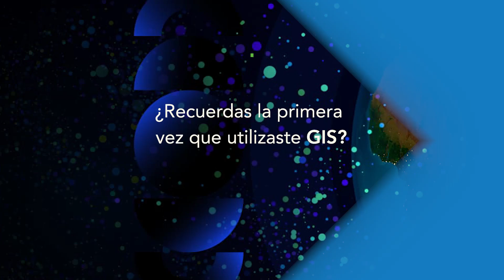GIS Day 2024: 25 años | El poder de los mapas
Celebra los 25 años del Día del GIS
El Día del GIS es una jornada única dedicada a la Geografía y los Sistemas de Información Geográfica (GIS por sus siglas en inglés). Está diseñado para mostrar, enseñar e inspirar a todos, desde estudiantes hasta profesionales, para que descubran el increíble mundo de los GIS.
¡Descubre cómo utilizar la geografía en tu vida diaria! Aprende a aprovechar el poder de los GIS en tu trabajo y en el aula. Ya seas un principiante o un experto crea tus mapas con ArcGIS.